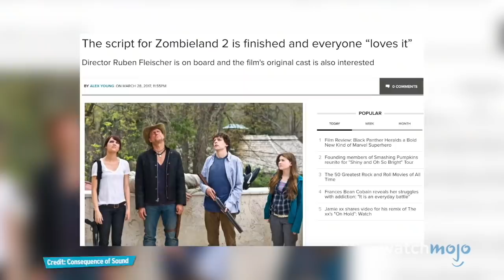Top 10 Action Movies That Should Have A Sequel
These action movies were so good, we want more of them! WatchMojo presents the Top 10 Action Movies That Should Have a Sequel! But what movie will take the top spot on our list? The Nice Guys, Dredd, or Baby Driver? Watch to find out!

#10. “Zombieland” (2009)
#9. “Shoot ‘Em Up” (2007)
#8. “Chronicle” (2012)
#7. “Salt” (2010)
#6. “Atomic Blonde” (2017)
#5. “District 9” (2009)
#4. “2 Guns” (2013)

Big thanks to hulkfan for suggesting this idea, and to see how WatchMojo users voted, be sure to check out the suggest